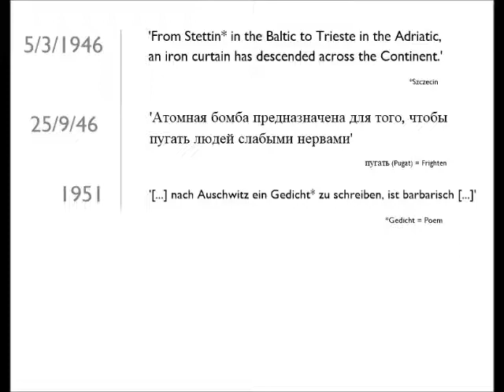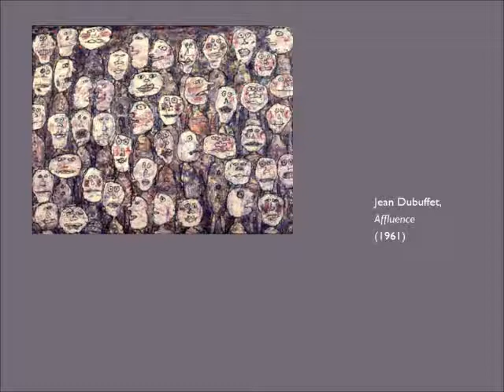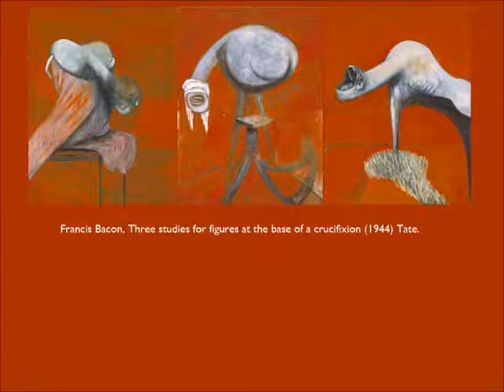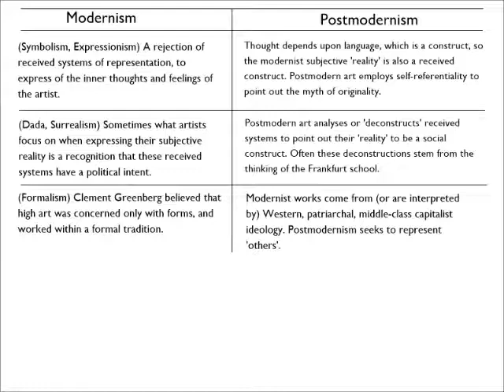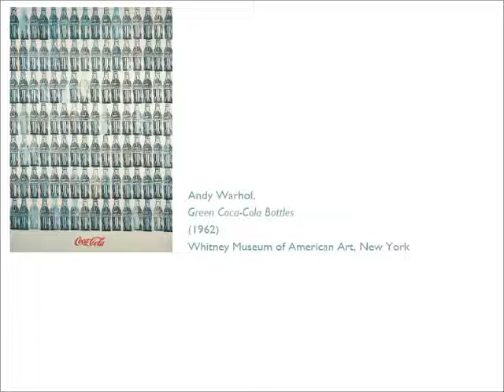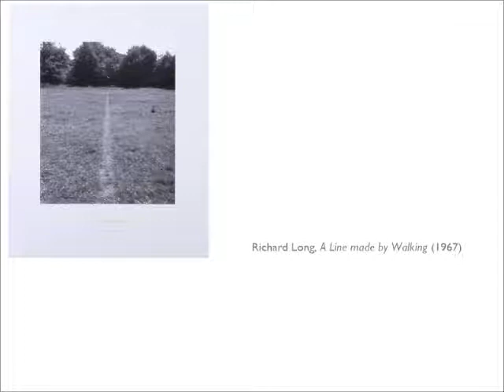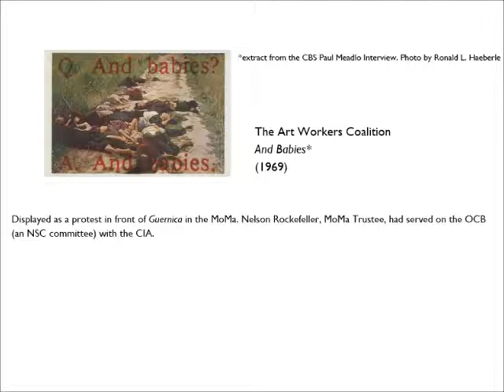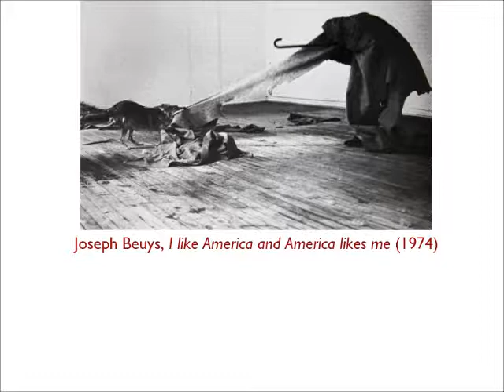21: Rothko, Bacon, Warhol, Ono, Beuys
This video looks at how, after the horrors of the Second World War, and the threat of annihilation by the Cold War, modernist art and consumerist culture began to be challenged by artists engaging with postmodern theories of art.